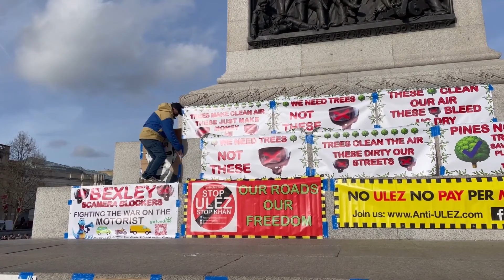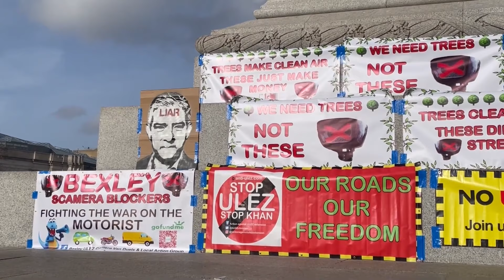Anti Ulez protesters gather in Trafalgar Square for 1 year Anniversary Protest! 🤩💪🎉🚫notoulez